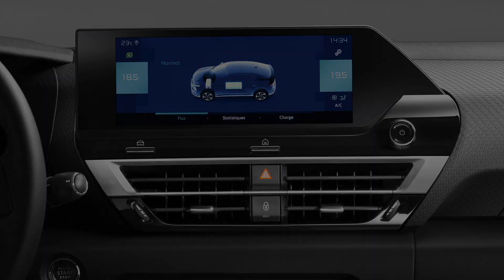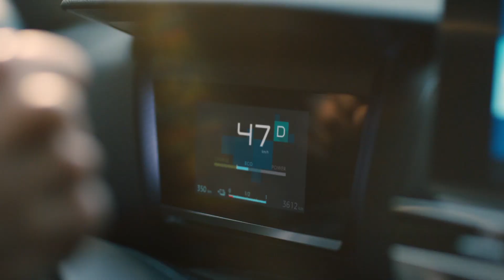Journal TV du 30/06/2020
Bonjour à tous. Heureux de vous retrouver. Au menu de ce mardi la présentation officielle de la nouvelle Citroën C4, l’arrivée d’un inédit SUV chez Nissan et l’abandon des 110 km/h sur autoroute.

La décision est tombée. Après quelques jours de suspense, Emmanuel Macron s’est finalement exprimé sur l’éventuelle réduction de la vitesse sur autoroute. Alors que la Convention Citoyenne pour le Climat suggérait d’abaisser la limitation de 130 à 110 km/h afin de limiter les émissions de gaz à effet de serre, le président de la République a décidé de rejeter cette proposition. «La transition écologique ne doit pas se faire au détriment des communes, des régions les plus enclavées», a plaidé le chef de l'Etat, parfaitement conscient de l’impopularité d’une telle mesure et qui se rappelle encore que c’est le passage aux 80 km/h sur les routes nationales qui avait été à l’origine du mouvement des Gilets jaunes en 2018. Au final, sur les 149 propositions de la Convention, 146 ont été retenues. Elles seront soumises prochainement au Parlement ou feront l’objet d’un référendum.

Le 16 juin dernier, Citroën a révélé les premières photos et les premières informations concernant sa nouvelle C4. On découvrait alors le style de l’auto, plus typée crossover que berline compacte, mais aussi son intérieur, repensé et modernisé avec son combiné numérique et sa fine tablette tactile de 10 pouces. Aujourd’hui, la marque aux chevrons dévoile tout le reste, des dimensions aux motorisations en passant par les nouvelles technologies. On apprend ainsi que le modèle prend sacrément du volume avec notamment 4m36 de long, soit près de 20 cm de plus que le C4 Cactus. Citroën annonce aussi 8 cm supplémentaires en largeur et autant sur l’empattement, sans oublier 4 cm de plus en hauteur. Evidemment, l’habitabilité profitera de cette croissance, tout comme le volume de coffre, qui passe de 348 à 380 litres. Sous le capot, des moteurs thermiques essence et diesel sont annoncés pour des puissances allant de 100 à 155 ch. Une inédite version 100% électrique, baptisée ë-C4, est aussi de la partie. Elle abrite un moteur de 136 ch et revendique une vitesse de pointe de 150 km/h. L’autonomie, elle, est affichée à 350 km grâce à une batterie de 50 kWh qui peut se recharger à 80% en seulement 30 min. Pour le reste, on retrouve de nombreuses technologies, comme des suspensions à butées hydrauliques progressives et un système de conduite semi-autonome, mais aussi plusieurs rangements astucieux, à l’image du Smart Pad Support Citroën, un dispositif inédit, directement intégré dans la planche de bord, qui permet de fixer solidement une tablette. L’ouverture des commandes est prévue à la rentrée et les prix devraient débuter selon nos estimations aux alentours des 23.000€.

Pour terminer, voici la toute première image du prochain SUV de Nissan. Celui-ci se nomme Ariya. On le devine, il sera très proche du concept éponyme qui a été présenté fin 2019 au Japon. Allure massive, motorisation 100% électrique et conduite autonome sont notamment au programme. Rendez-vous mi-juillet pour la présentation. Salut.